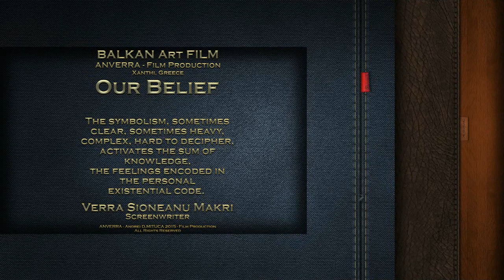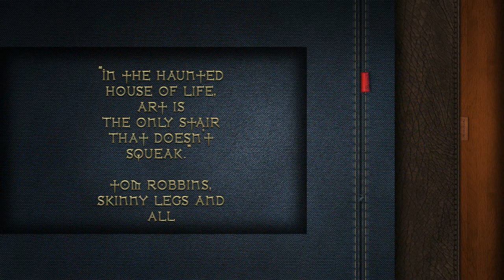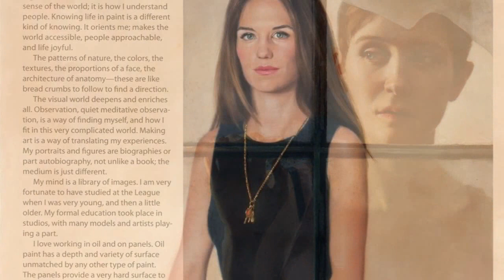AF 2018 - The ART of Sharon SPRUNG..